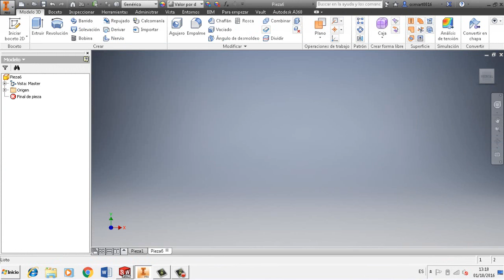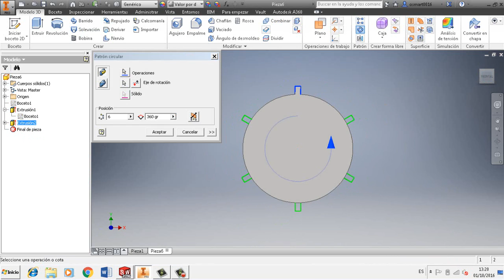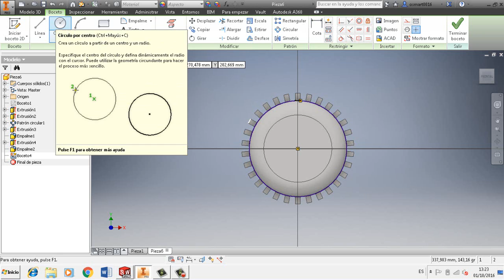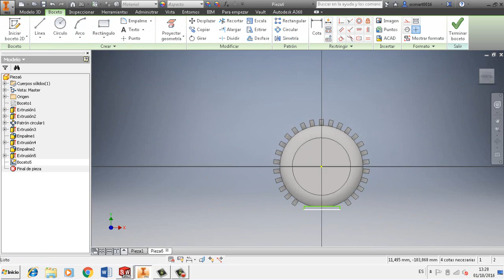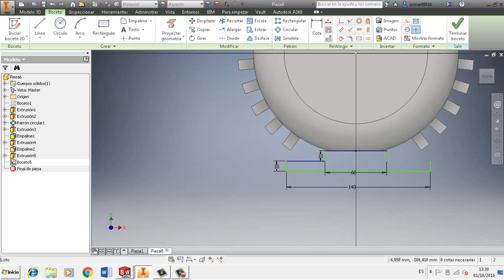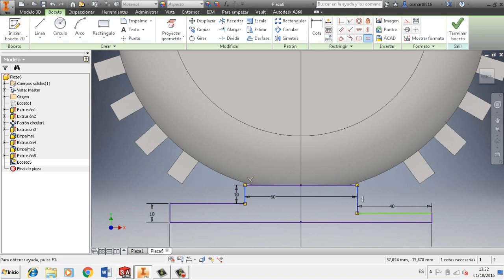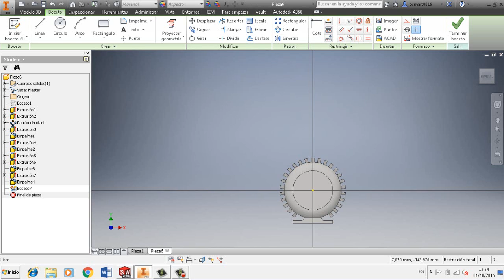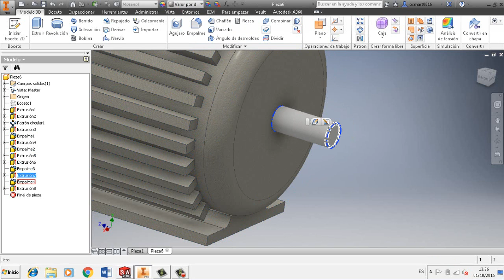MODELADO DE MOTOR ELÉCTRICO EN INVENTOR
diseñar un motor para utilizarlo en proyectos de  Autodesk INVENTOR